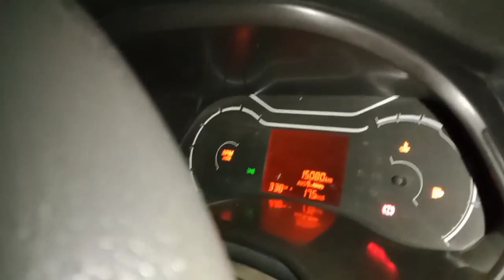Malda to Mayapur road trip.(part-1) মায়াপুর ইসকন মন্দিরMayapur iskon temple, Nabardwip dham.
rent a car on road trip  mayapur, digha, darjeeling, ganktok many more place